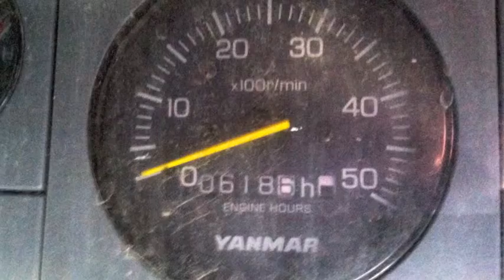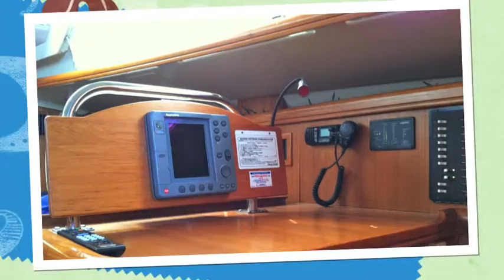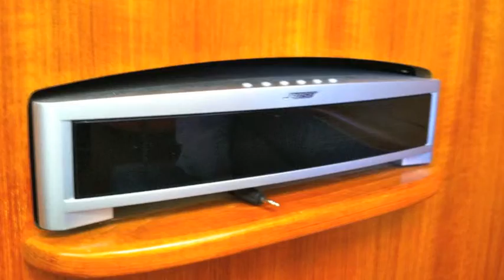Hunter 44 Deck Salon 2004 Sailboat For Sale By: Ian Van Tuyl at IVTyachtsales.com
I look forward to answering any questions that you may have.
Sincerely,
Ian Van Tuyl
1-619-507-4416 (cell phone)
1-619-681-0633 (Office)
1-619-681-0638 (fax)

New Yachts that I Proudly Represent:
CNB, Grand Soleil, Prestige, Jeanneau, Hunter  and Quality Power & Sail Brokerage yachts